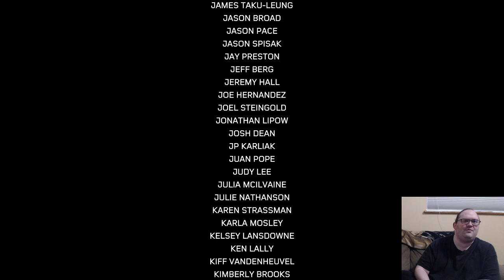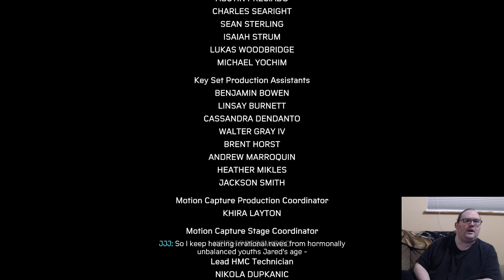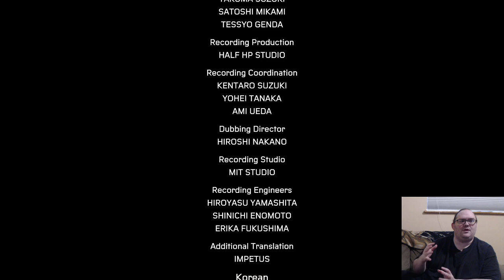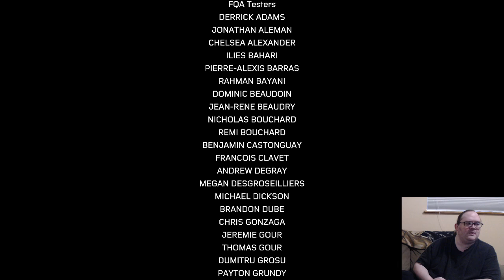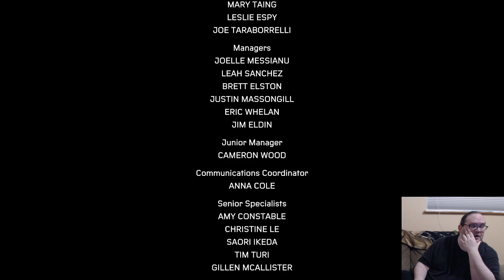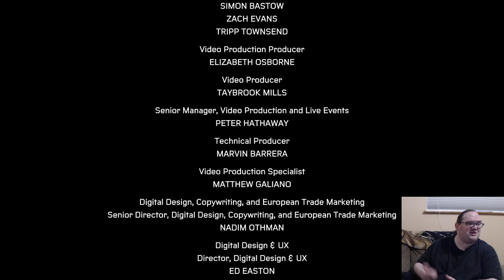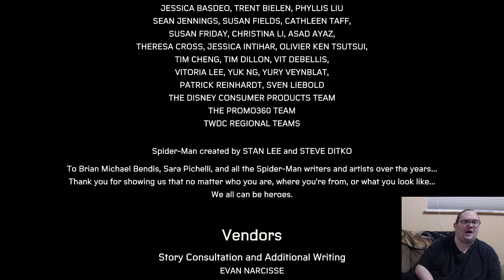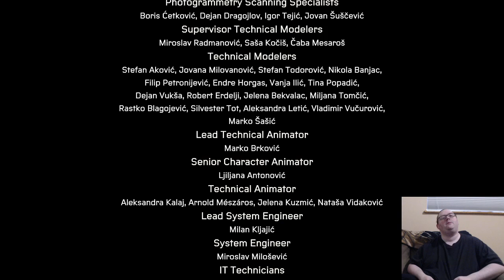Lothire Reviews: PS5 Spider-Man Miles Morales + Remaster